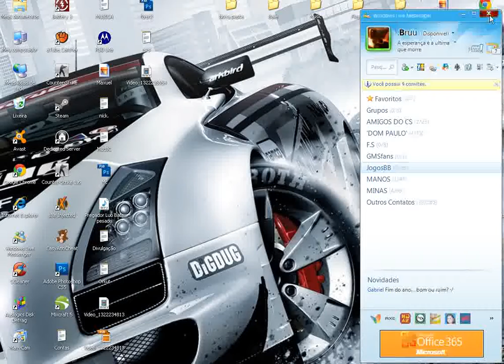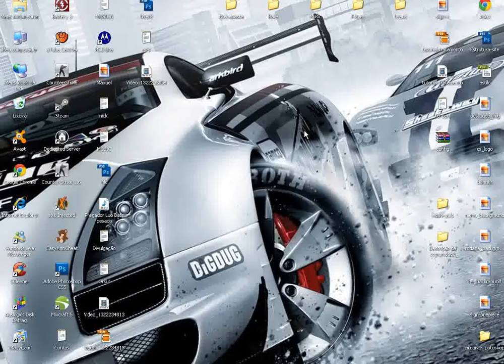Recadinho Pra galera que curti meus videos